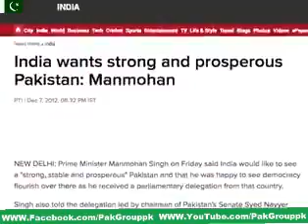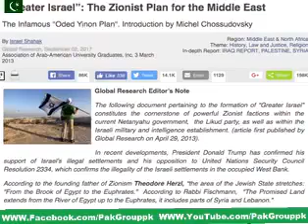US endoresement of Indian position on CPEC, sky high debt and lack of transparency in CPEC investmen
US endoresement of Indian position on CPEC, sky high debt and lack of transparency in CPEC investment financing are key challenges facing the project.